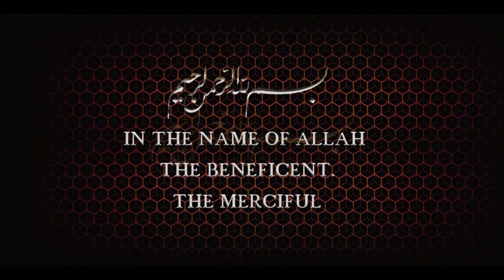Maulana Jalaluddin Rumi (R.A) Ka Waqia 2023||Mufti Samar Abbas Attari||Heart Touching Bayan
Owner: Islamic Production Studio
According to the role of YouTube, if anyone uploads our video and uploads it to any other channel, they will be authorized to strike by YouTube. Thank you.
Tafseer Quran Majeed Mufti Samar Abbas
Tafseer Quran Majeed Bayan
Mufti Samar Abbas Shan e Maula Ali
Mufti Samar Abbas Shan e Maula Ali Karamat
Mufti Samar Abbas Shan e Sadiqe e akbar
Mufti Samar Abbas Shan e Hassan
Mufti Samar Abbas Shan e Hussain
Shan e Sahaba
Shan e Auliya
Shan e Alhe-bait
Shan e Nazool
Shan e Ghous e Azam
Shan e Quran
Mufti Samar Abbas Sabz Gumbad Masjid Tandlianwala
Sabz Gumbad Masjid Tandlianwala
Sabz Gumbad Tandlianwala
Latest Bayan Mufti Samar abbas
New Viral Bayan
Islamic Bayan
Latest Bayan
Famous Bayan
Emotional Bayan
Sad Bayan
Makkah Madina
Samar Abbas New Video
Samar Abbas NEw Bayan
Samar Abbas Short Byan
Short Bayan Samar Abbas
Viral Short Bayan Samar Abbas
Mosti Beautiful Bayan Samar Abbas Attari
Islamic bayan
Islamic Production Studio Tandlianwala
New Bayan Hafiz Saad Rizvi
Hafiz Tahir Qadri New Bayan
Hafiz  Tahir Qadi & Mufti Samar Abbas Attari
Saad Rizvi
Allama Kahdim Hussain Rizvi
Tlp Pakistan
Tlp Tareek
Allama saad hussain rizvi new byan
Allama saad hussain new jalsa
Tlp New Jalsa
Khadim huusain rizvi
Nasir madni

bayan
dr suleman misbahi
suleman misbahi
dr suleman misbahi emotional bayan
tlp
munazra
anas hussain rizvi
hafiz anas hussain rizvi
syed ahmed shah bukhari
islamic production studio
tlp new video
Mufti samar abbas attari new bayan
latest bayan mufti samar abbas attari
new viral bayan samar abbas
new bayan
tariq jameel bayan
islamic cartoon
islamic status
islamic songs
islamic video